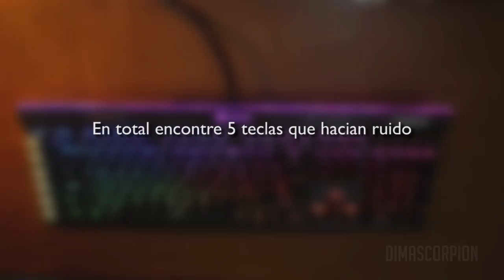Corsair K95 Platinum - Review Español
Toda la verdad sobre los teclados Corsair